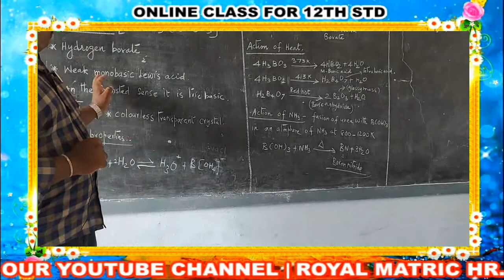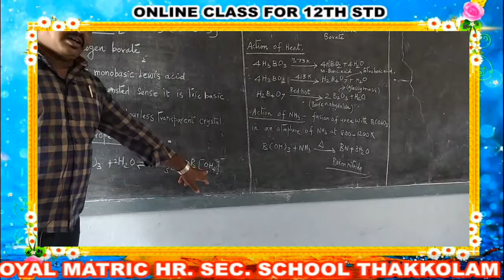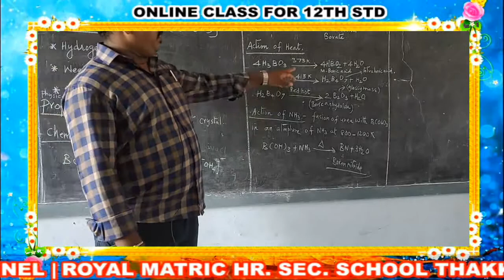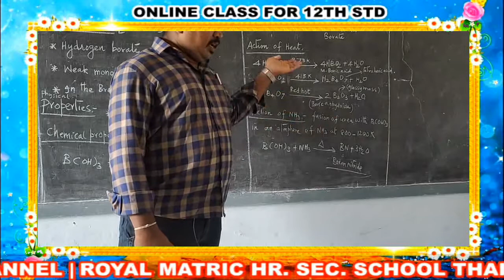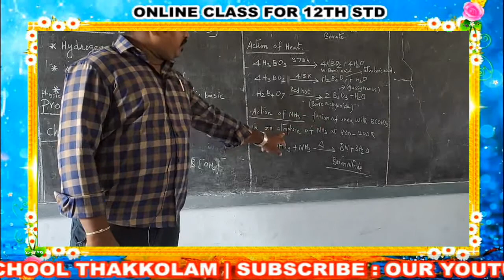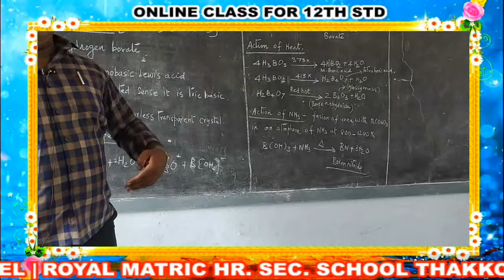12th STD CHEMISTRY CLASS - 21